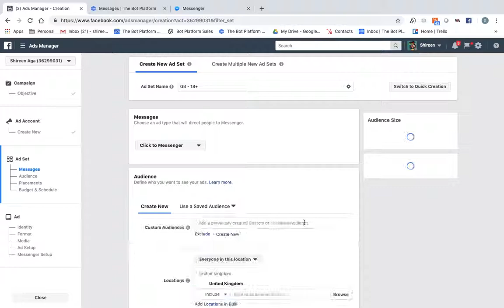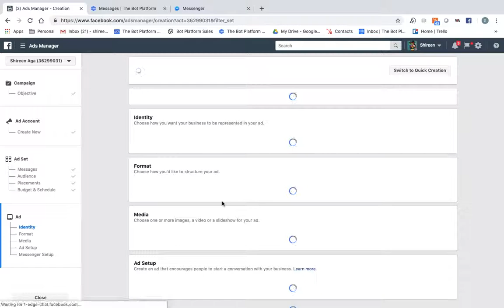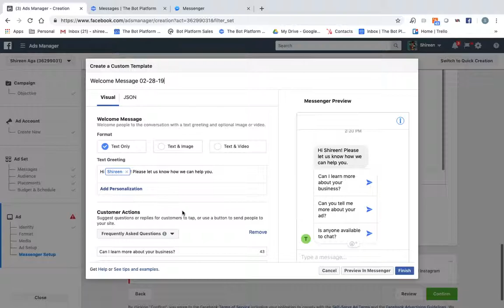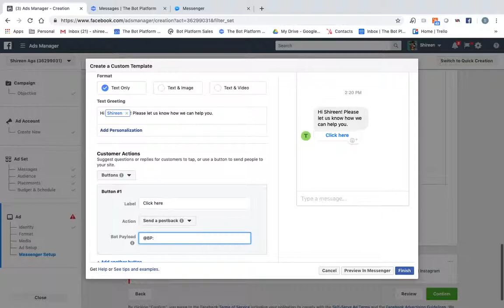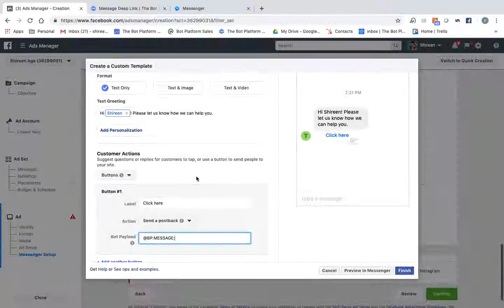Messenger Ads Payloads